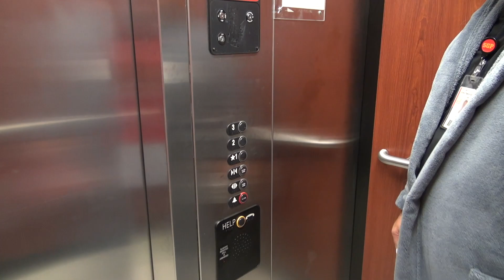Own the Bowl - Jones setting up for the day - Day 2